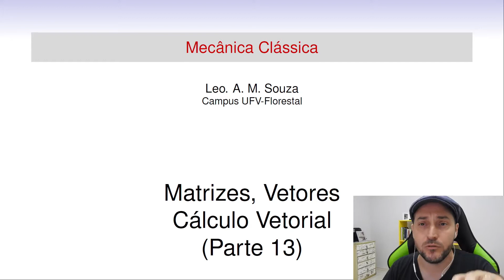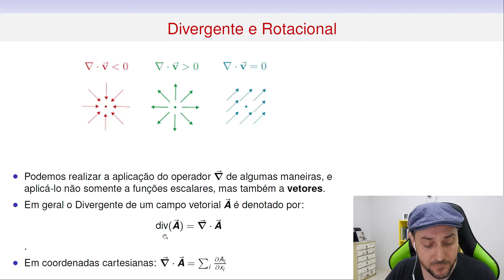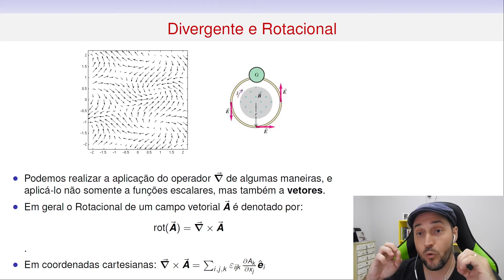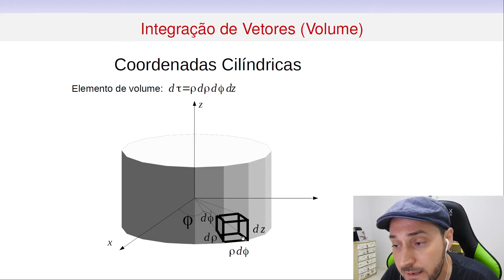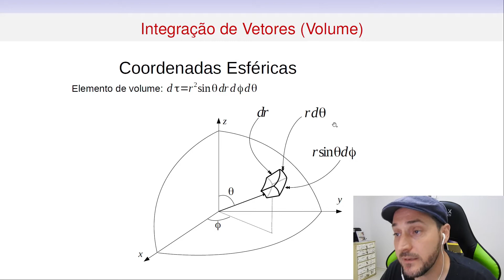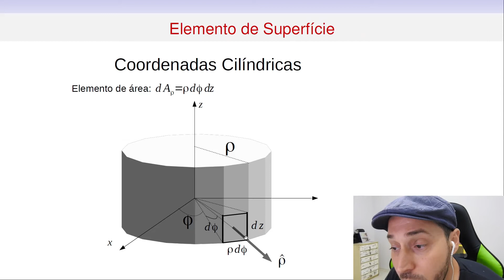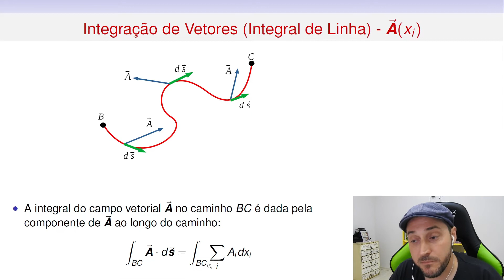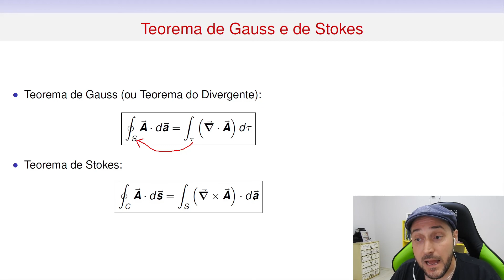Divergente, Rotacional e Integração de Campos Vetoriais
Vídeos para a disciplina Mecânica Clássica (FIF333), lecionada em 2021 no Período Remoto Emergencial da UFV-Campus Florestal.

Símbolo de Levi-Civita/Demonstração que o produto vetorial se transforma como um vetor (dada uma transformação ortogonal)

Referências:
Texto de José Redinz (UFV) - Básico sobre cálculo de vetores, muito bem escrito